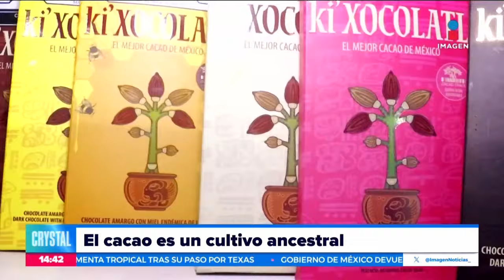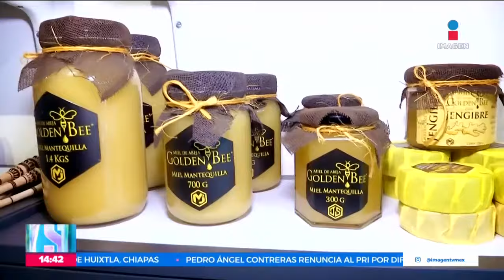El 7 de julio se celebra el Día Mundial del Cacao | Noticias con Crystal Mendivil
¡Sin cacao no hay chocolate! El cacao es un cultivo ancestral y unos de los más importantes en México.